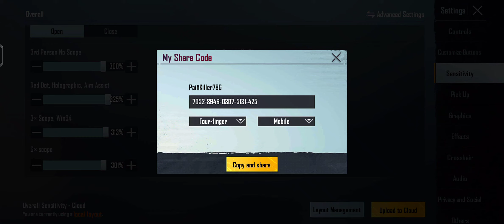C2S4 Zero Recoil Sensitivity |Royal Pass M8 |PUBG 1.8|BGMI 1.8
viewers queries :
Total topic that is covered in This video.
PUBG mobile
BGMI
PUBG 1.8 Zero Recoil Sensitivity
BGMI 1.8 Zero Recoil Sensitivity
C2S4 Zero Recoil
Royal Pass M8 New Sensitivity

This Sensitivity Also work in below device

Vivo V23 BGMI Sensitivity
Vivo V23 PUBG sensitivity
PUBG 1.8 Sensitivity Code.